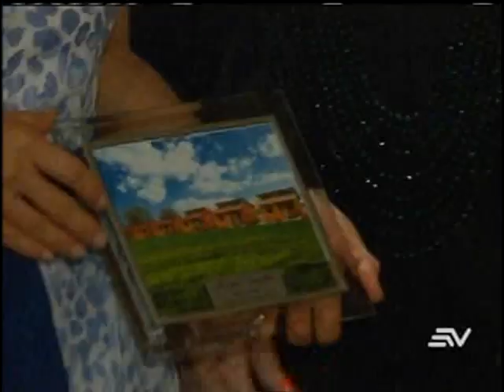Primera dama se reúne en Guayaquil con esposas de alcaldes y prefectos de Guayas Los Ríos y Manabí